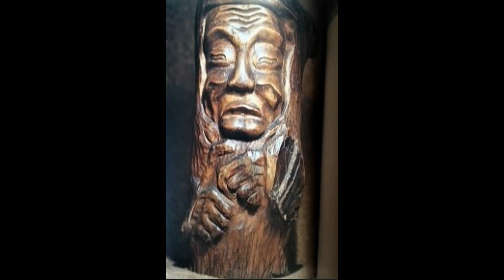Indira & Saranjab Baldano